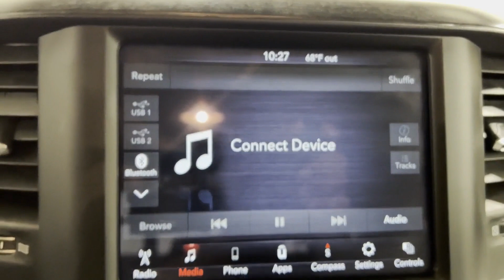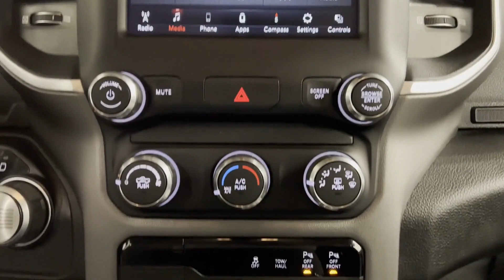Used 2020 Ram 1500 Big Horn 1C6RRFBG8LN268559 Westbury, Queens, Brooklyn, NYC, Long Island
2020 Ram 1500 Big Horn 1C6RRFBG8LN268559 Video

This 2020 Ram 1500 Big Horn 1C6RRFBG8LN268559 is full of phenomenal features such as: